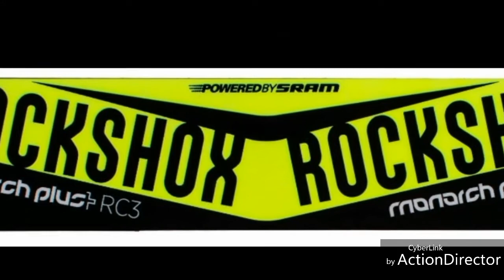Voilà changement de biclou